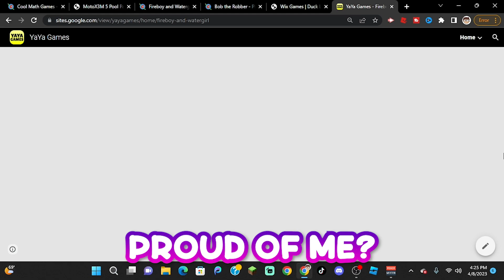I Played CoolMathGames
Hey everyone! I'm back with a new video. In this video, I'm playing some old Cool Math Games. I hope you enjoy it!